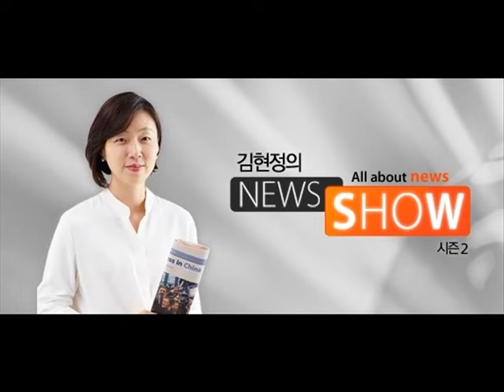[김현정의 뉴스쇼] "줄다리기 인간문화재를 아십니까" (20151207)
"줄다리기 인간문화재를 아십니까"

■ 대담 : 구자동 (기지시 줄다리기 예능보유자)

지난주 인터넷을 뜨겁게 달궜던 뉴스. 줄다리기가 유네스코 인류무형유산으로 등재가 됐다는 소식이었습니다. 우리가 학교 다닐 때 ‘청군 이겨라, 백군 이겨라’ 이렇게 응원하면서, (웃음) 손바닥 까져가면서 했던 그 줄다리기가 유네스코에 등재가 됐다니까 참 기쁘고도 신기하고 그랬는데요. 더 신기한 것은, 마치 판소리 인간문화재처럼 줄다리기 인간문화재가 계셨습니다. 오늘 화제의 인터뷰에서 만나보죠. 줄다리기 인간문화재 구자동 선생님 연결이 되어 있습니다. 구 선생님, 안녕하세요.